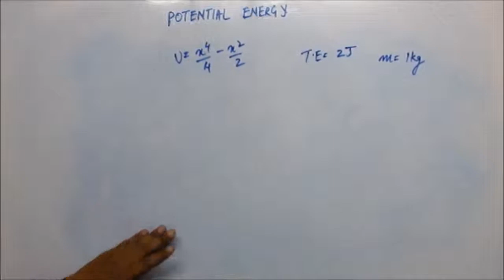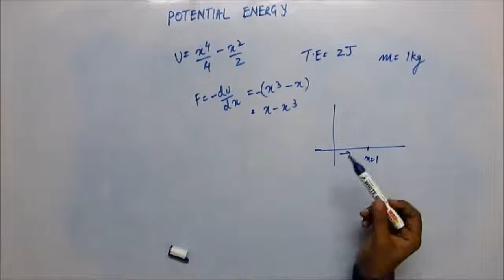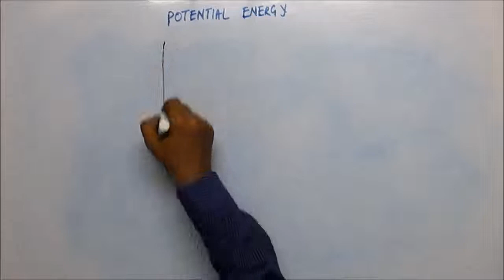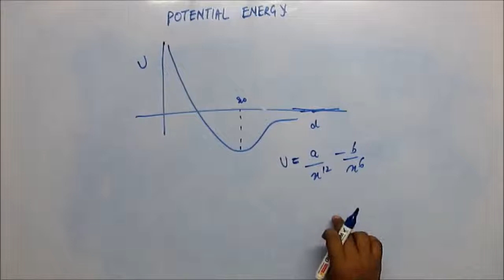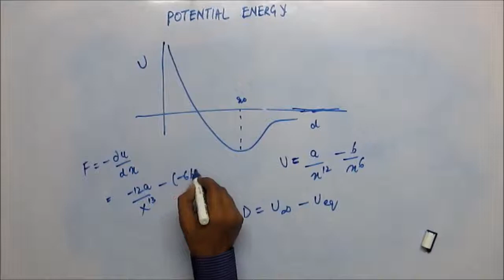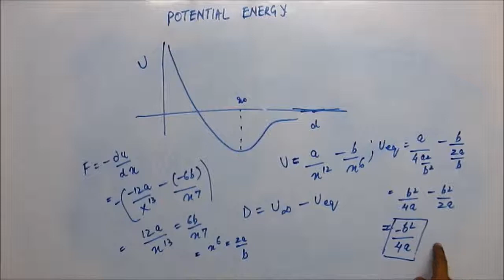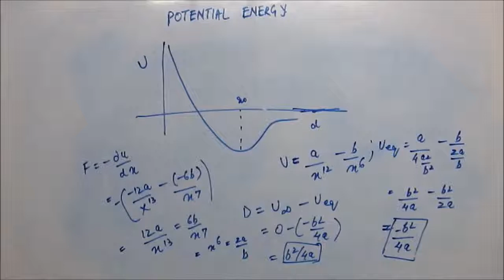Work, Energy and Power, Lecture 27